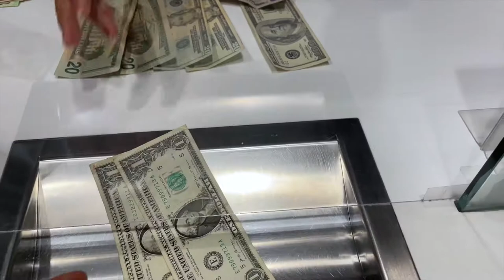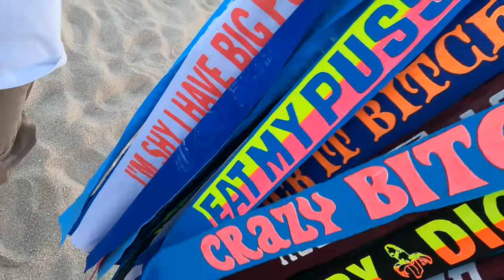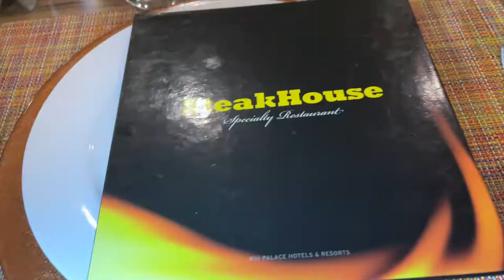VLOG | WE MADE IT TO MEXICO ! OUR FIRST BAECATION IN CABO SAN LUCUS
IN THIS VLOG I WENT TO MEXICO ( CABO SAN LUCUS) FOR MY GIRLFRIENDS B-DAY / BAECATION

We definitely had a blast :)  from the luxury all inclusive resort to the romantic boat ride ;to riding ATV's !

Thanks always supporting  :) WE ARE BACK FOR GOOD THIS YEAR IS CONSISTENCY ALL YEAR LETS GOO !!!

COUPLES TIKTOK:_aa4L